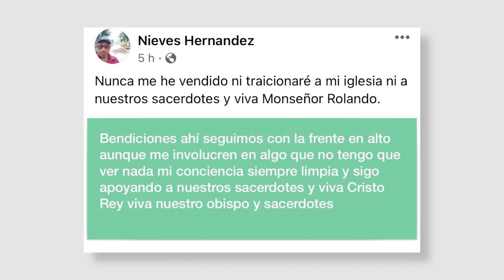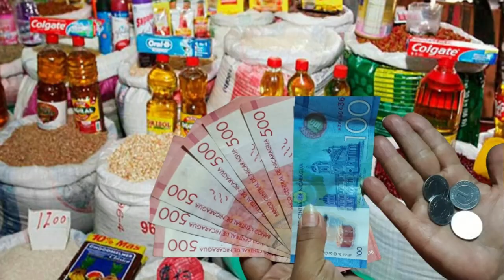Sacerdotes y laicos de Matagalpa, cercanos al obispo Álvarez, son enjuiciados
«Es una sesión de tortura», declaró Vilma Núñez de Escorcia, presidenta del Cenidh, sobre el juicio contra tres sacerdotes, un diácono, dos seminaristas y un camarógrafo de la diócesis de Matagalpa. Además, analizamos la reunión de la Celac con el exdiplomático Arturo McFields. Y en otras noticias, Dani Alves es enviado a una celda «más cómoda». Más noticias en AHORA, el pódcast de Artículo 66.